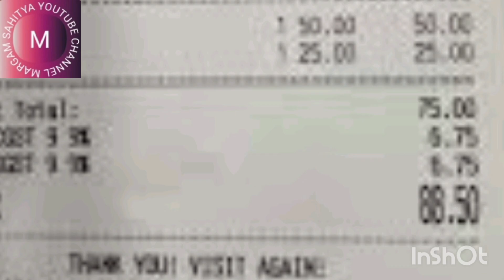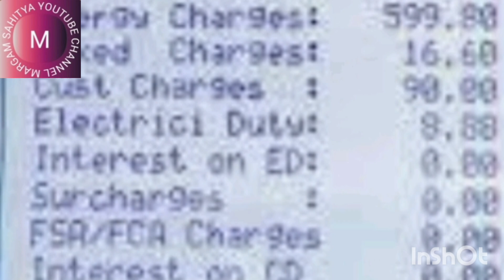మధ్య తరగతి వారిపై పన్ను భారం taxes GST Informative video educational youtube video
youtube video
incomee tax
ఆదాయ పన్నులు
corporate tax
motivational video
informative video
videos
inspirational video
sensational video

margam sahitya youtube channel
TELUGU YOUTUBE VIDEOS
|TELUGU FACTS VIDEO